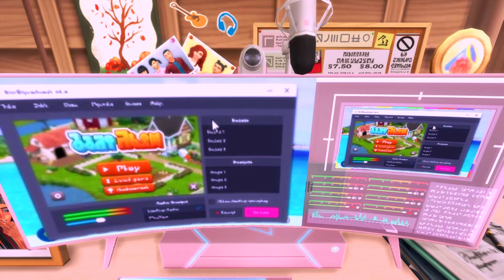UNA NUEVA ILUSIÓN 🥰 Rebeldes 🎒📚 EP. 11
MIJOS! La nueva vida de Briana en el internado ha resultado un soplo de aire fresco para su vida y un nuevo amor surge 📝😈

Sul sul!